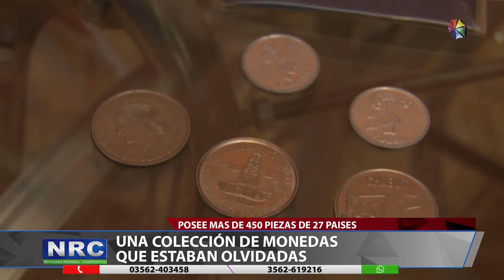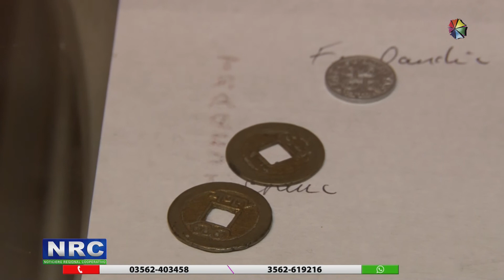Una colección de monedas que estaban olvidadas